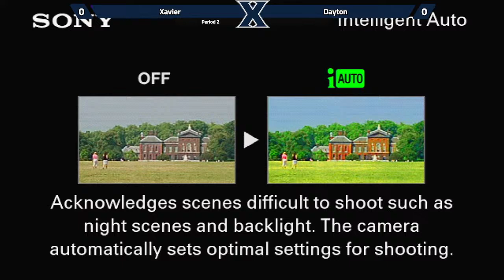Xavier vs Dayton 1/19/24